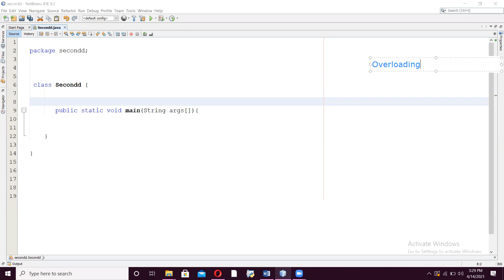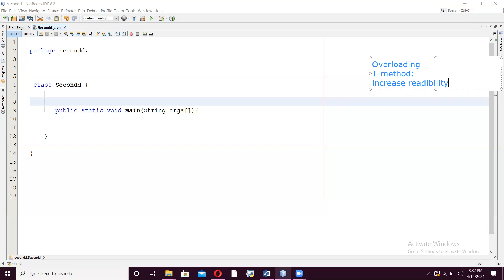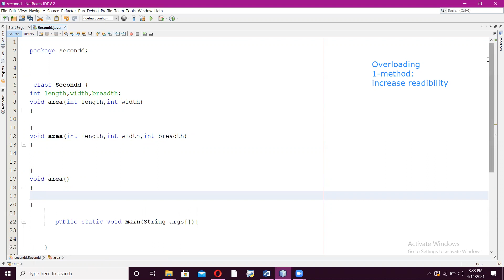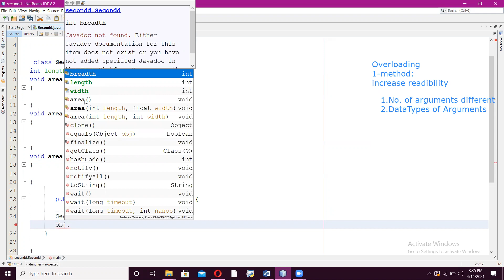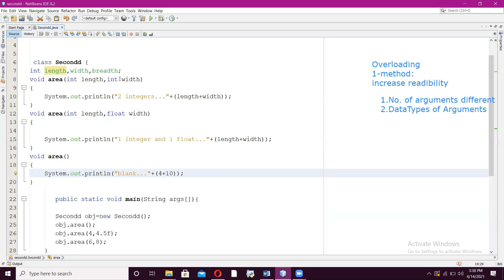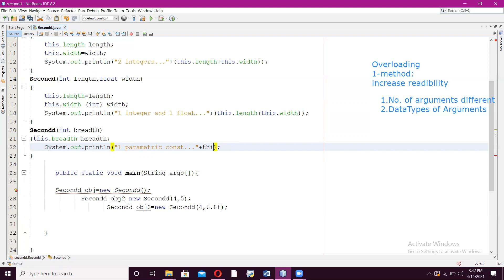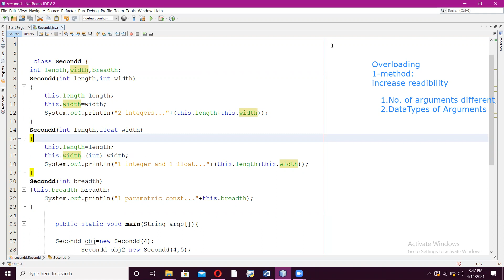Lecture 11: Overloading in java || Method Overloading || Constructor Overloading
In this lecture, overloading usage is explained along with method and constructor overloading examples in java.

-How to overload by changing data Types of Arguments?
-How to overload by changing number of arguments?